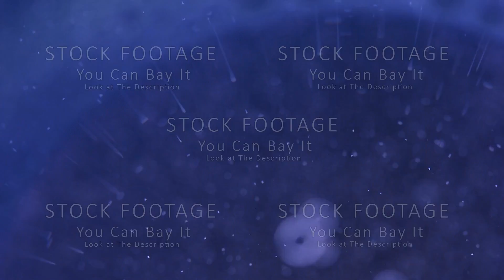Oil babbles on water, abstraction video. Macro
Abstract water bubbles light illumination background, art of water bubbles on water surface background display for your products and artwork design. Abstract glare on bubbles and watery background.

Stock footage for commercial use